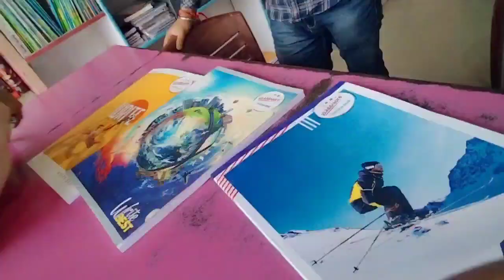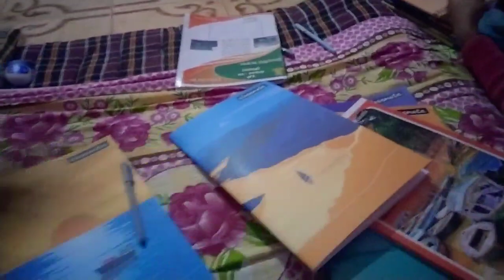ঘৰখন এৰি আকৌ কৰিমগঞ্জলৈ 😭।। Assamese vlog//Dingkis vlog